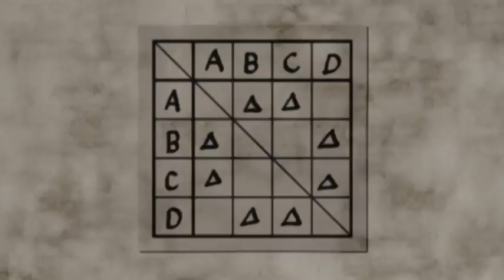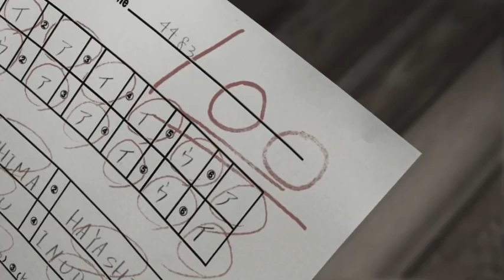CHILDREN | ANIMATED SHORT FILM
The reality of education system has been shown in this animated short film